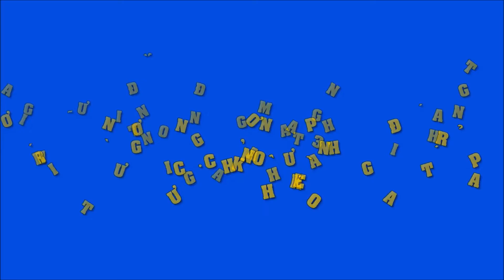Giữa tin đồn đang mang thai 3 tháng với Trường Giang, Nhã Phương đáp trả cực khôn khéo